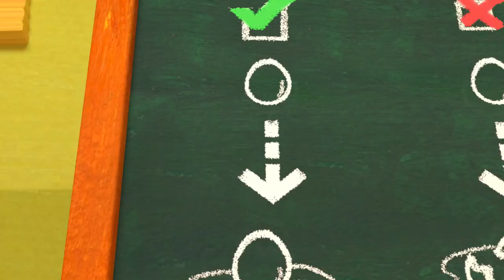Humpty Dumpty Nursery Rhymes & Kids Songs